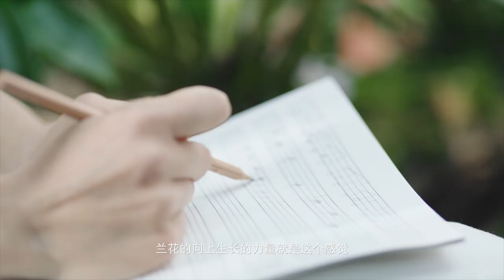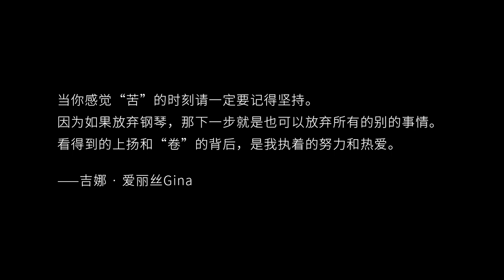吉娜·爱丽丝Gina：高压自律，不过是忠于热爱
四岁学习钢琴，八岁表演独奏，十岁收获国际大奖。可以说，钢琴让吉娜·爱丽丝Gina推开了通往新世界的大门。
对吉娜来说，每一种上扬都是由高压自律和追求极致造就的，耀眼光芒的背后是几十年如一日的苦练。不为自己设限，坚定不移地走自己的路，挖掘自我的独特价值和魅力，持续探索生命的广度和深度，这便是女性最美的状态。